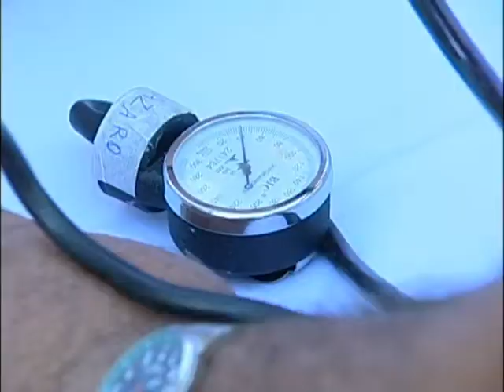Dia Mundial do Rim é comemorado com ação conscientizadora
Em comemoração ao dia Mundial do Rim, uma campanha está conscientizando sobre a importância de prevenir doenças renais, com a realização de  exames gratuitos na praça Ari Coelho no centro da Capital até as quatro e meia da tarde.